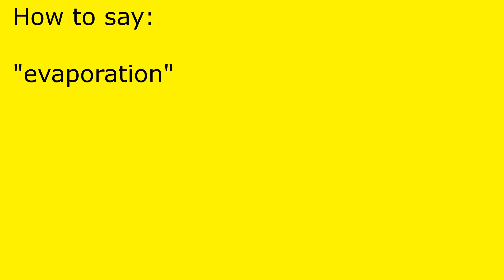How to pronounce evaporation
evaporation pronunciation.